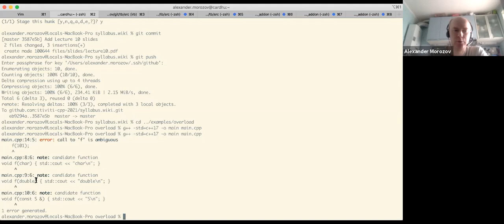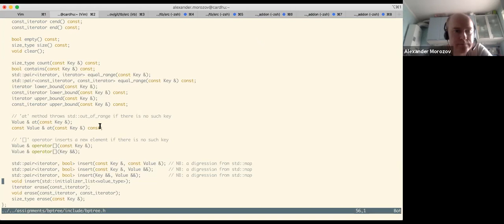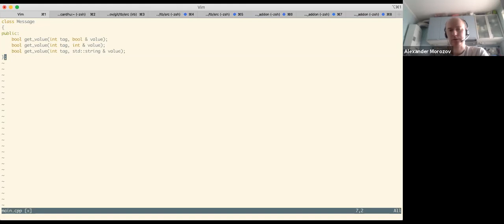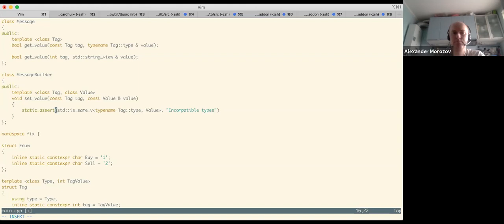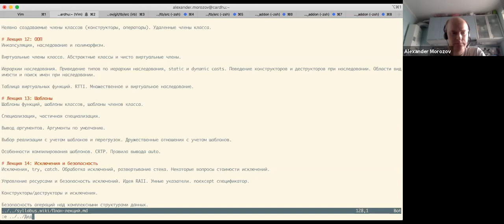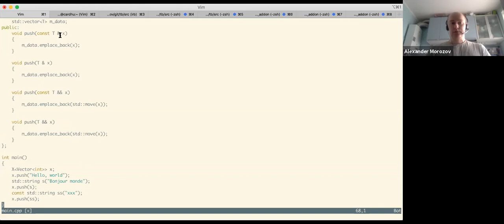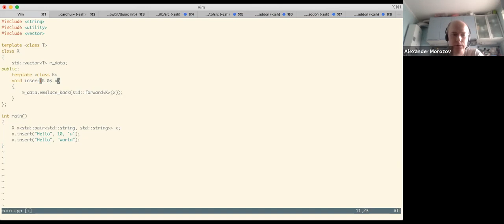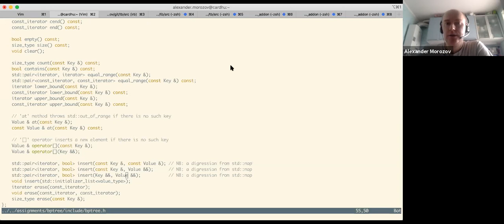ITMO C++ 2021: Lecture 10